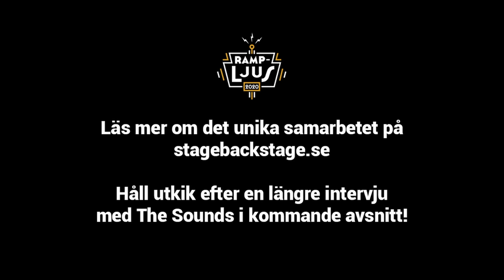The Sounds "Safe and Sound" with the Helsingborg Symphony Orchestra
Maja and Felix of The Sounds performing their new single "Safe and Sound" with the Helsingborg Symphony Orchestra.

Helsingborgs Symfoniorkester
Jonas Nydesjö, arrangemang och dirigent
Maja Ivarsson, sång
Felix Rodriguez, gitarr och sång

"Safe and Sound" is written by Maja Ivarsson, Fredrik Blond, Felix Rodriguez, Jesper Anderberg and Johan Richter.  Published by Arnioki Music / Kobalt Music Publishing.